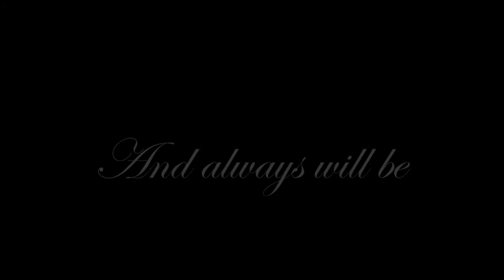Kana Hasegawa 長谷川佳奈ちゃんをまとめてみました。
これからもずっと・・・・・ポチっとな👇💓
長谷川佳奈ちゃんがＹｏｕＴｕｂｅチャンネルを開設。